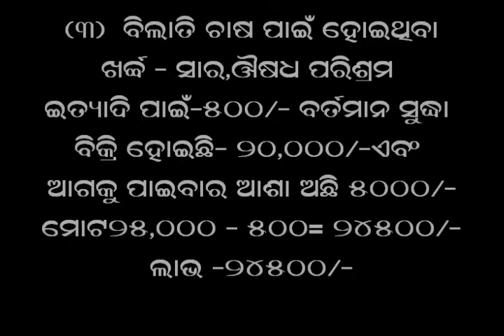Tomato plucking -- A success story 20457_Odia_VARRAT_Keonjhar